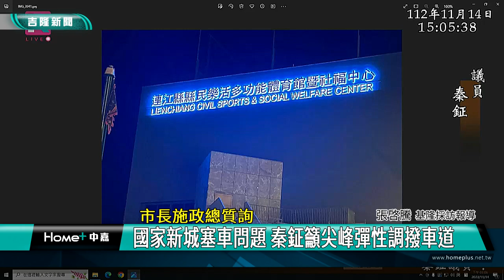基隆 交通|通勤 國道客運|謝國樑 秦鉦|替代路線 市公車|國家新城 塞車|2023 中嘉新聞|市長施政總質詢 紓解通勤需求 秦鉦籲爭取基市公車往返台北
安樂區國道客運運載量不足 秦鉦建議基隆市公車尖峰時段往返台北服務市民

9026路線日前改由五家業者接手繼續經營，不過相關行駛班次仍不足以因應安樂區通勤民眾往返台北需求，基隆市議員秦鉦在總質詢時建議基市府爭取台北市政府開放路權，讓基隆市公車在尖峰時段代班行駛，嘉惠基隆市民，另外秦鉦也針對國家新城塞車問題建議基隆市政府調整行車動線或在尖峰時段採取調撥車道方式以有效紓解車流。

關心安樂區民眾通勤權益的基隆市議員秦鉦認為目前的國道客運行駛班次仍不足以因應民眾上下班的需求，因此建議基隆市政府可以向台北市政府爭取開放階段性的路權，在尖峰時段允許基隆市公車代班行駛，接送基隆市民往返台北。

對此基隆市長謝國樑坦言以基隆市公車行駛台北市可能有困難，不過基隆市政府已經編列緊急公路運輸經費，視狀況以遊覽車載運通勤民眾。

針對國家新城常出現塞車問題，秦鉦也建議基隆市政府在路口處進行車道調整或是尖峰時段採取彈性調撥車道方式以紓解車潮。

另外秦鉦也關心長庚商圈的停車問題，呼籲在稅務大樓前的公共造產平面停車場可以改建為多功能立體停車場，同時建議基隆市府盤點全市所有學校運動空間，開放年輕朋友租借使用。